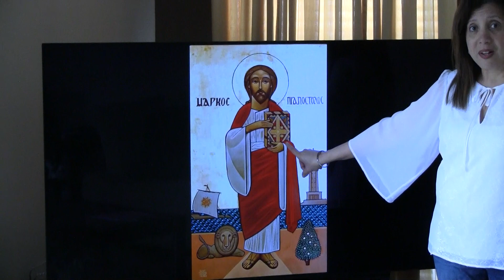St. Mark—Pre-K & Kindergarten Sunday School Lesson